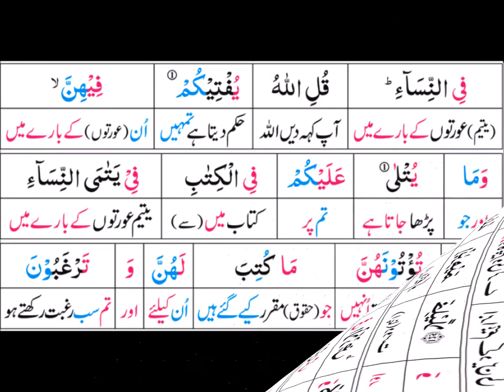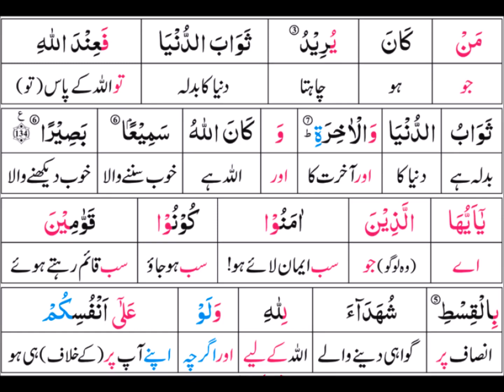P05TL64 Taleem Ul Quran Para 05 Surah An Nisa Ayaat 123 134